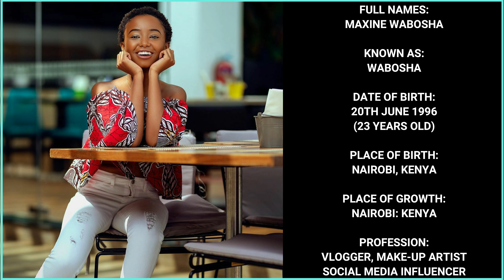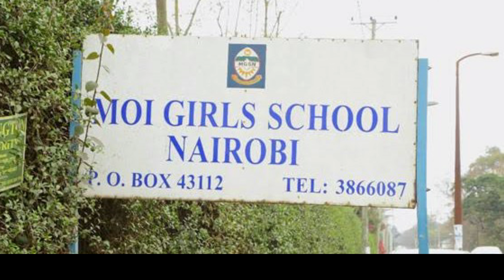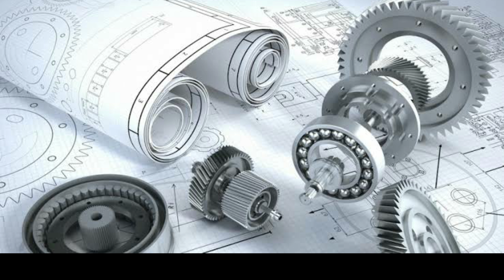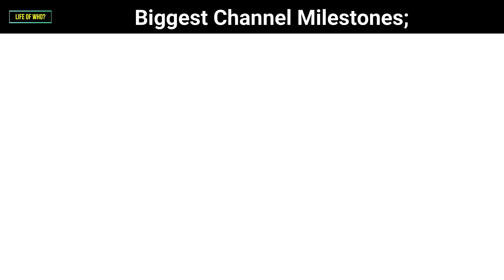MAXINE WABOSHA BIOGRAPHY: LIFESTYLE, FAMILY, EDUCATION, YOUTUBE, MAKEUP, PODCAST | LIFE OF WHO?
Maxine Wabosha is a Kenyan Vlogger, Makeup Artist and Social Media Influencer. She started doing youtube in 2016 and she is currently at 156,000+ Subscribers and over 12 Million views. This video will provide more information about her life (Biography, Education, Family, Youtube and Many More...) @WaboshaMaxine

On my channel, you will find videos about celebrities lifestyle, biography, and information about a celebrity. My videos are mixed (Both Local and International Celebrities). Always feel free to drop your suggestions on the comment section.